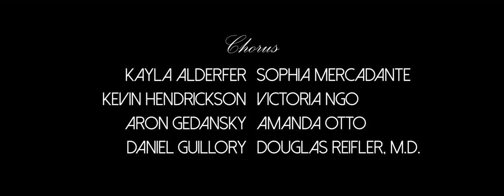Another Day Of School (La La Land Homage) - ft. Lewis Katz School of Medicine at Temple University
Produced and performed by the class of 2022, this homage musical follows Lewis Katz School of Medicine students around on another day of school: filled with all their dreams, worries, passions, and talent!

Lewis Katz School of Medicine's music video parody on "Another Day of Sun" from the movie La La Land: originally directed by Damien Chazelle, with music by Justin Hurwitz.